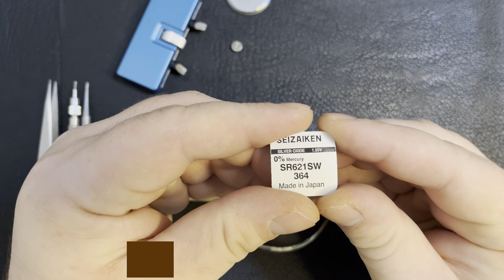How to change the battery of a FOLLI FOLLIE WF7A004SE analog watch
FOLLI FOLLIE WF7A004SE  specs
Movement: MIYOTA FS20 Chronograph
Battery Type: SR621SW / AG1 / 364